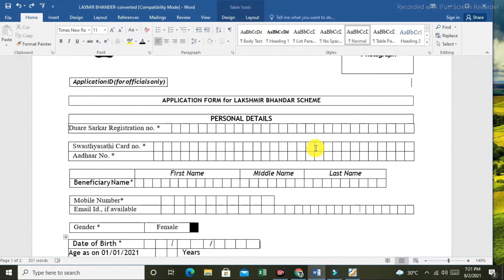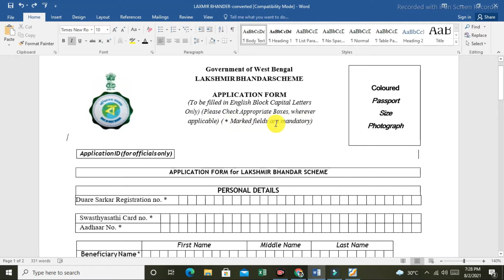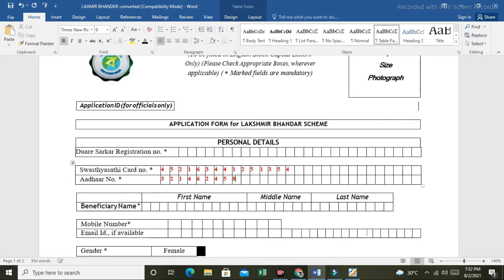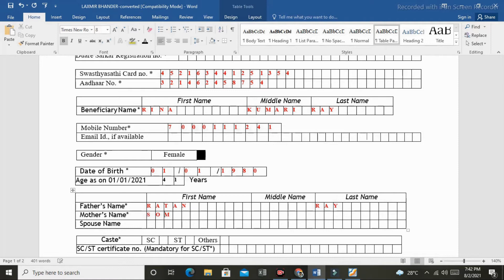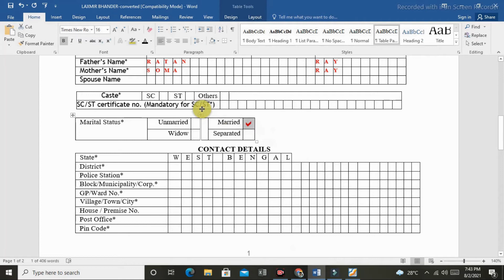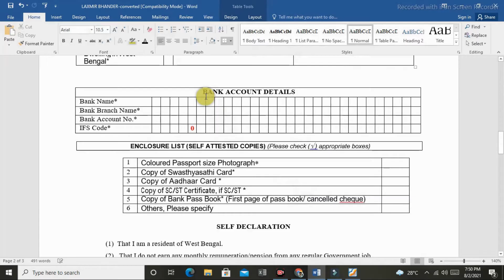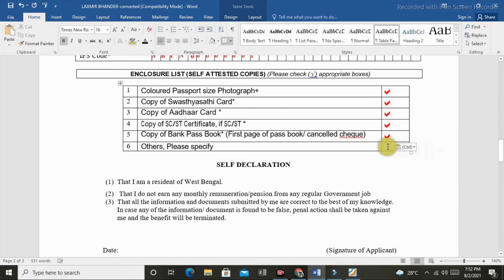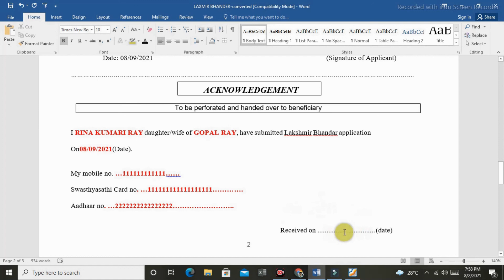lakshmir Bhander form fillup/ লক্ষ্মীর ভান্ডার ফর্ম ফিলাপ/ লক্ষ্মীর ভান্ডার প্রকল্প/ Laxmi Vandar/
Cover Topic:-
1.This is all about Lakshmir Bhandar form fillup.
 2.the video aim to Lakshmir Bhandar scheme apply online.
3.laxmi bhandar prokolpo
4.lakshmir bhandar prokolpo
5.laxmi bhandar prokolpo online application
6.laxmi bhandar prokolpo online apply
7. মহিলাদের প্রতি মাসে ৫০০/১০০০ টাকা দিবে মমতা,লক্ষ্মীর ভান্ডার প্রকল্প টি পশ্চিমবঙ্গে শুরু হল
8.লক্ষ্মীর ভান্ডার
9.লক্ষ্মীর ভান্ডার প্রকল্প
10.লক্ষ্মীর ভান্ডার প্রকল্প আবেদন
 11.লক্ষ্মীর ভান্ডার আবেদন
12.লক্ষ্মীর ভান্ডার অনলাইন আবেদন
13lakshmi vander scheme
14.লক্ষ্মীর ভান্ডার প্রকল্প ফর্ম
15.wb new scheme 2021
16.mamata banerjee new scheme